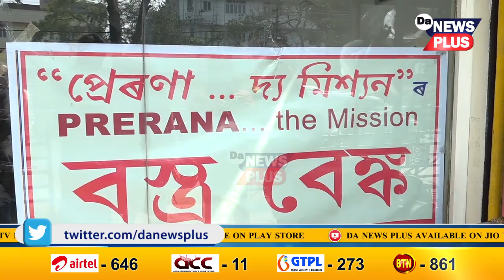আৰ্তজনৰ ওচৰত ‘প্ৰেৰণা’, প্ৰেৰণাৰ বস্ত্ৰ বেংকলৈ অভূতপূৰ্ব সঁহাৰি